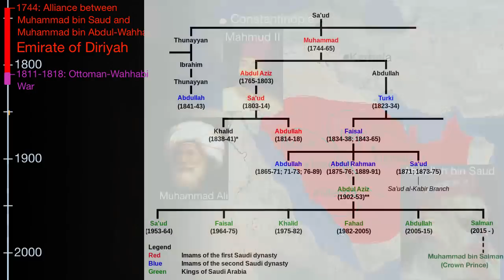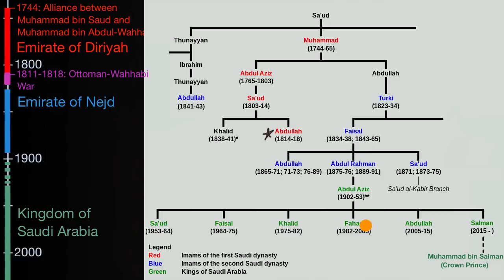Emirate of Diriyah as the first Saudi State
The beginning of the Saudi Dynasty as a major force in the Arabian Peninsula. The alliance between Muhammad bin Saudi and the Muhammad bin Abdul Wahhab being a key factor that led to Saudi expansion. The first Saudi state ends as Ottomans get Muhammad Ali to end the Emirate of Diriyah in the culmination of the Ottoman-Wahhabi War.